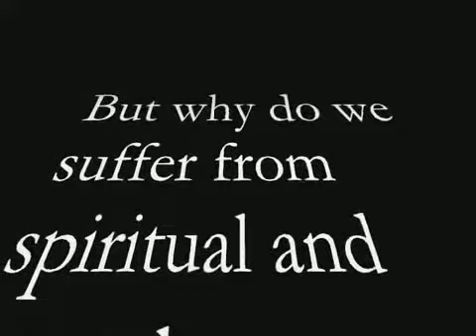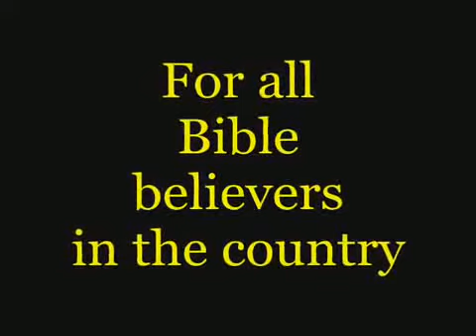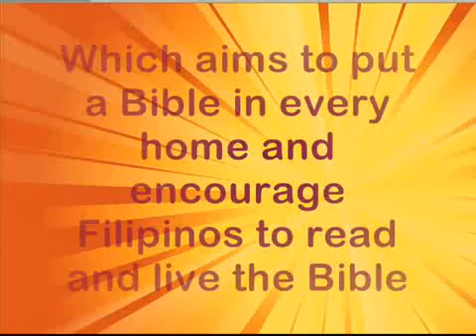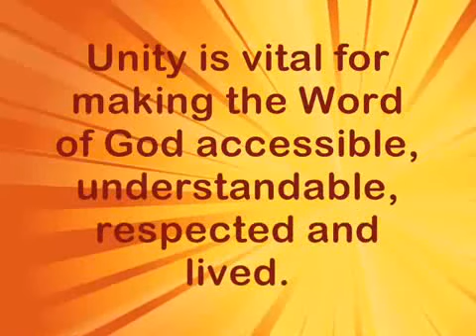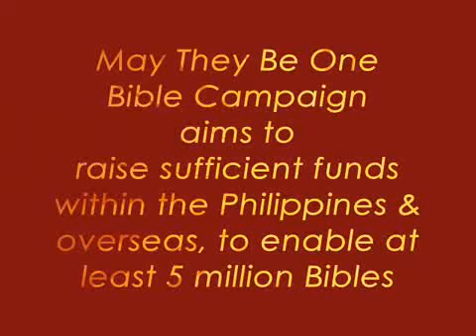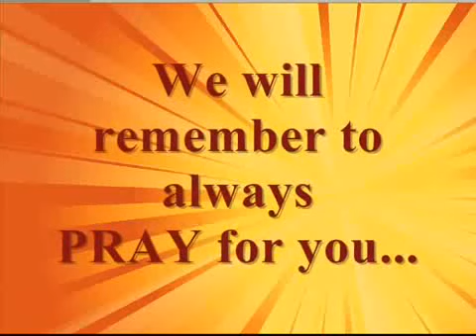Will you Join us?